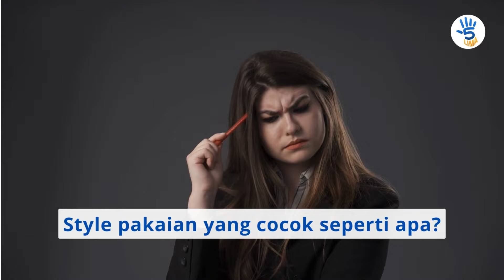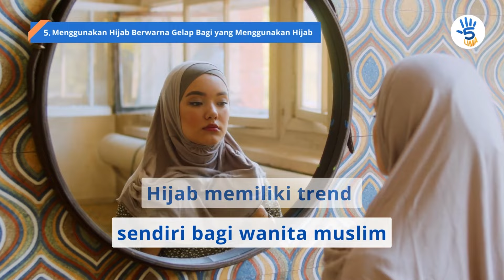5 IDE BERBUSANA PROFESIONAL UNTUK WANITA | LIMA OFFICIAL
Hello, Sobat LIMA!

"Dont judge book by its cover", perkataan yang sering terdengar di telinga kita dalam menilai sesuatu. Memang benar, apabila Kamu mau menilai sesuatu biasanya dimulai dari tampilannya. Salah satu yang menjadi pertimbangan orang lain dalam menilai diri Kamu adalah tampilanmu karena tampilan akan merepresentasikan diri Kamu. besok hari pertama Kamu ke kantor? Atau besok Kamu mau melakukan interview? lalu Kamu bingung style pakaian yang cocok seperti apa? karena kamu tidak mengetahui aturan diperusahaan tersebut. Di video kali ini, akan membahas mengenai ide berbusana yang cocok dipakai untuk style profesional.

Life Hacks for Your Better Life.

Video ini dibuat untuk tujuan pendidikan dan untuk membuat kehidupan Kamu menjadi lebih mudah dan lebih keren. Video ini mungkin menampilkan konten yang tidak sesuai dengan harapan Kamu. Namun, kami berusaha menampilkan yang terbaik dan sesuai dengan penelitian yang telah kami lakukan.

Setiap tindakan yang Kamu ambil berdasarkan informasi di video ini sepenuhnya merupakan risiko Kamu sendiri, dan kami tidak akan bertanggung jawab atas kegagalan atau kerugian apa pun. Kamu sepenuhnya bertanggung jawab untuk menggunakan penilaian, perhatian, dan kehati-hatian jika berencana untuk meniru atau melakukan hal yang disebutkan di video ini.

Semua nama produk dan perusahaan yang ditampilkan dalam video adalah merek dagang™ atau merek dagang terdaftar® dari pemiliknya masing-masing. Penggunaan mereka tidak menyiratkan afiliasi atau dukungan apa pun dari mereka.

Timestamps :
0:00 - Opening
0:53 - Bridging
2:00 - 1. Memakai Kemeja atau Blouse Berlengan
2:38 - 2. Menggunakan Kemeja dan Blouse Polos atau Motif Minimalis
3:29 - 3. Memakai Blazer atau Jas
4:09 - 4. Memakai Celana atau Rok Bahan Berwarna Gelap
5:01 - 5. Menggunakan Hijab Warna Netral atau Gelap Bagi yang Menggunakan Hijab
5:44 - Closing

5 LIMA OFFICIAL: @5LIMAOfficial

Music oleh:
1. Flying High by FREDJI